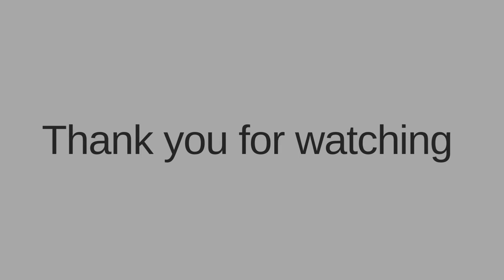HOW TO PRONOUNCE CENTRAL AFRICAN REPUBLIC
PRONOUNCE CENTRAL AFRICAN REPUBLIC